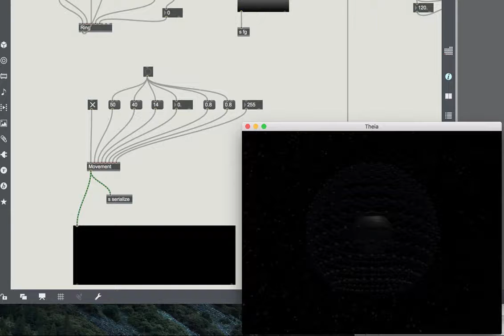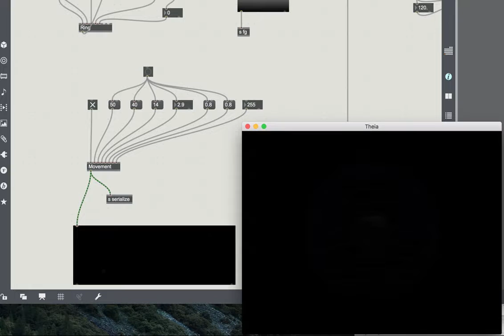Theia Speed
Testing visualisation of speed for an installation.